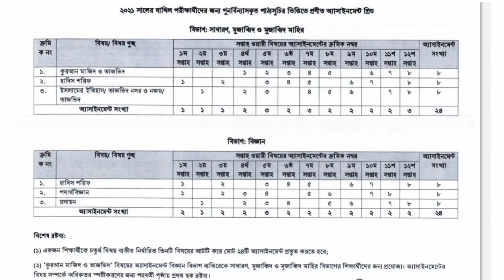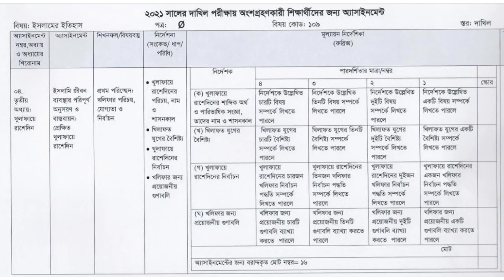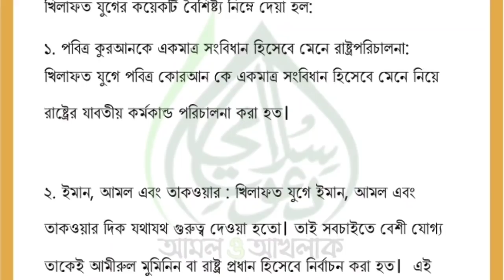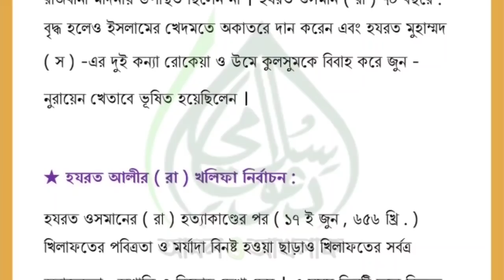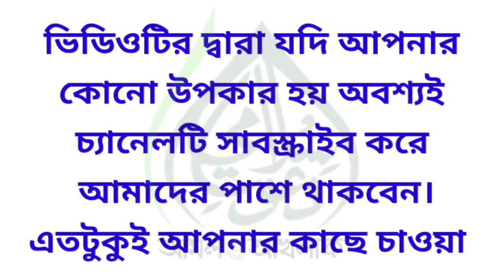Dakhil 2021 Islamic History Assignment 7th Week || দাখিল পরীক্ষার্থী ২০২১ ইসলামের ইতিহাস ৭ম সপ্তাহ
Dakhil 2021 7th Week Islamic History Assignment || Dakhil Islamer Itihas Assignment || দাখিল ১০ম শ্রেণির ইসলামের ইতিহাস

Dakhil 2021 Islamic History Assignment || Dakhil Class 10 Assignment Islamic History || Dakhil Class 10 Assignment -4 Islamic History || দাখিল ২০২১ ইসলামের ইতিহাস এসাইনমেন্ট ৭ম সপ্তাহ

tag ignore;
Dakhil assignment 2021 PDF download,
Dakhil ssc Assignment 2021,
Dakhil Madrasah assignment,
Dakhil 10 Assignment 2021,
Madrasah Assignment Class 10,
Assignment Madrasah 2021,
Dakhil assignment 2021 4th week answer,
Madrasah assignment 2021 PDF Download,
Dakhil Class 10 Assignment Islamic History, class 10 islamic history assignments, madrasah assignment class 10,
দাখিল ২০২১,
দাখিল ২০২১ এসাইনমেন্ট,
দাখিল ২০২১ হাদিস এসাইনমেন্ট,
দাখিল ২০২১ ইসলামের ইতিহাস দাখিল,
এসাইনমেন্ট ইসলামের ইতিহাস,
দাখিল ২০২১ করআন,
দাখিল ২০২১ সালের এসাইনমেন্ট কুরআন,
দাখিল ২০২১ এসাইনমেন্ট লেখার নিয়ম,
দাখিল ২০২১ এসাইনমেন্ট রসায়ন,